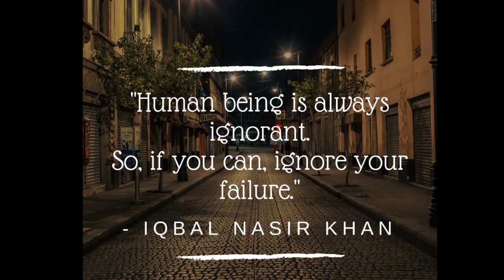Crowd favorite award winning speech by "Iqbal Nasir Khan | SUNY Plattsburgh | USA || UGRAD-2018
This is the video of my speech at SUNY Plattsburgh New York USA, on the occasion of college experience showcase.

life it self is a decision and to live it we have to take number of decisions everyday. The shape of our life depends upon the path we choose for ourselves.

When we say taking a decision it isn't that simple as it seems. It costs relation, it costs connections and sometimes it even costs life. But what I have seen and learned is that the decision made by one his or her self are the best ones.

My life has been the best guide for me. it has been the perfect mentor. Through this video I want you to learn how to stand for yourselves, how to fight for dreams. Life is like a car and you are like a driver so drive it in right position else you will meet accidents on your way.

Stand by your dreams they will take you to the destination.